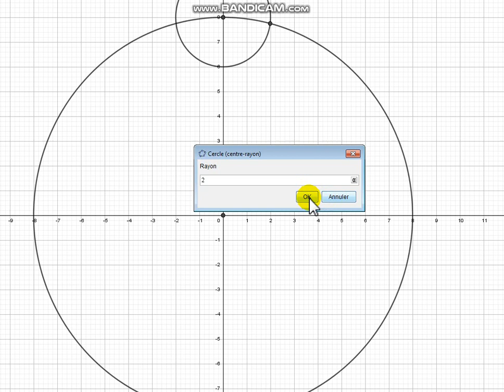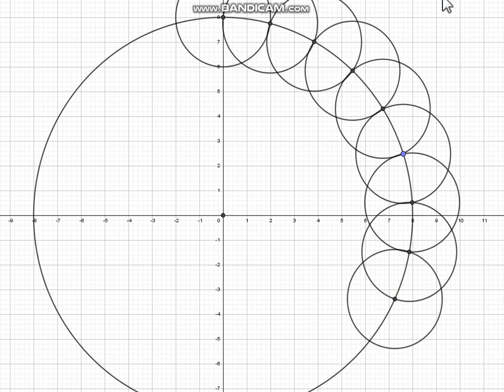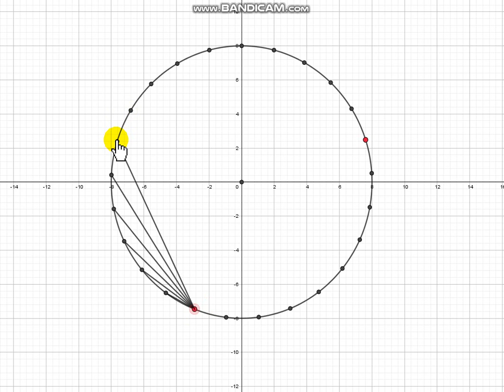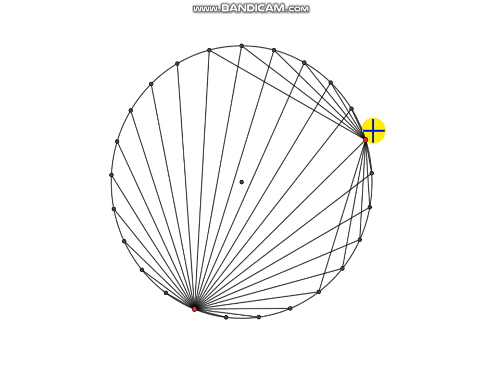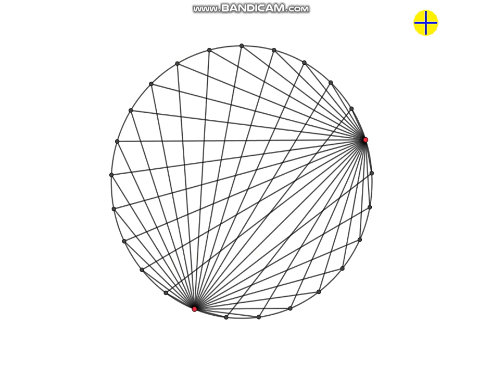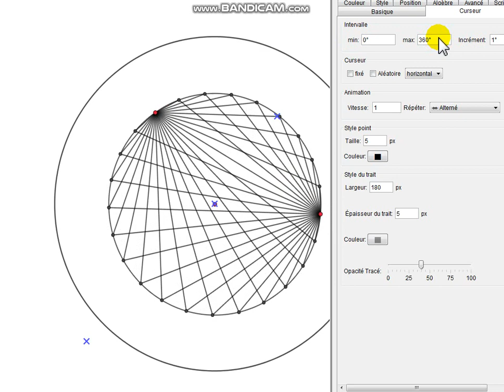السنة الثالثة متوسط الرياضيات مراجعة قبل الإختبار الثالث 29ه